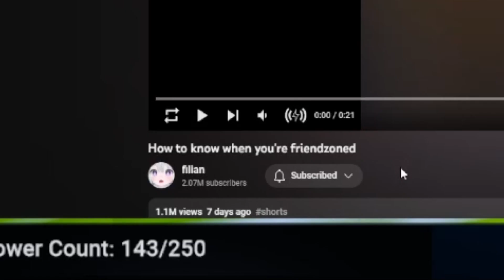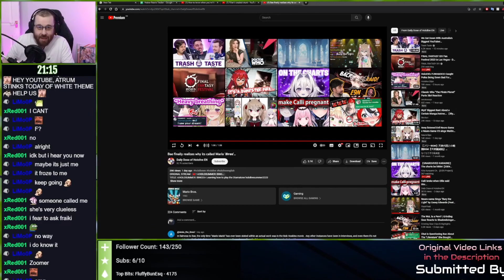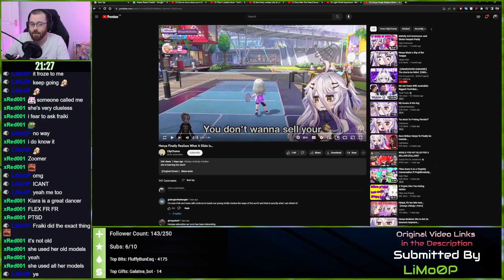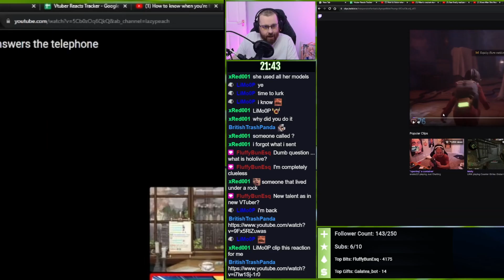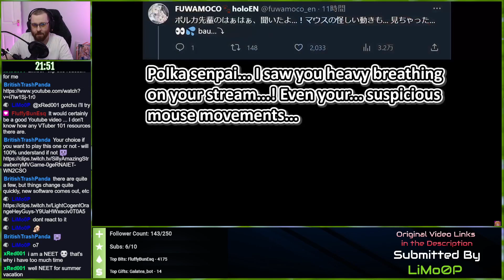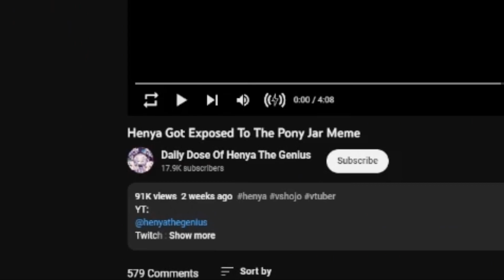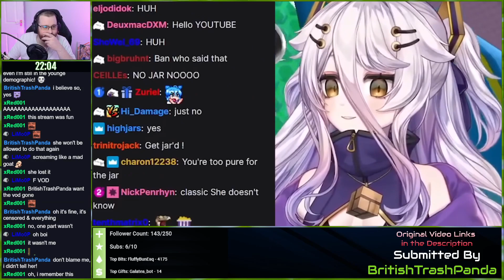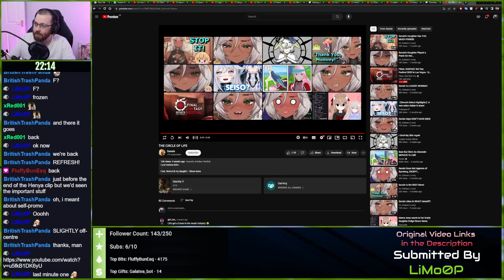Vtuber Reacts - YOUR Vtuber clips #10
We made it to Episode 10! :D

Reacting to vtuber clips YOU sent. Come join us for the fun as we delve into the world of vtubers!

⌄⌄⌄⌄ Timestamps, Vtubers & Source links below ⌄⌄⌄⌄

Intro - 00:00

Filian being cringe - 00:09

Filian flings herself at the wall - 00:47

Bae learns about Mario Bros lore - 01:28
Channel: @HakosBaelz

Kiara on copium about Fauna's 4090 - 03:03
Channels: @TakanashiKiara, @CeresFauna

Fefe teaches Henya... - 04:08

Shirahiko's c*ck is bigger than yours - 06:07

Peachii gets killed by ghost  - 06:39

Chat sprays Fraiki back - 07:17
Vtuber: @Fraiki

Polka being down bad for FuwaMoco - 08:14
Channel:  @OmaruPolka

Calli fails at sensoring the H-scenes - 10:30
Channel: @MoriCalliope

Henya gets exposed to the jar meme.. - 12:39

Trash Panda with the perfect placement on screen - 15:03
Vtuber: @britishtrashpanda6052

Sansin & the circle of life - 15:20

Outro - 16:25